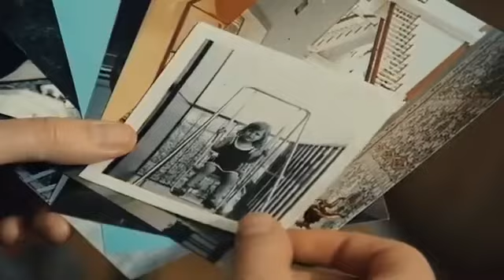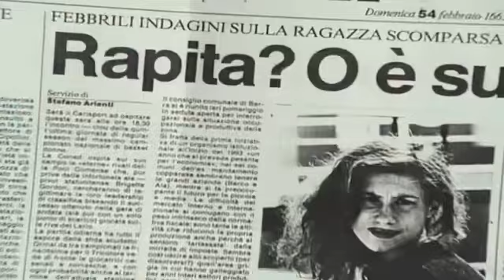Brother sisters love